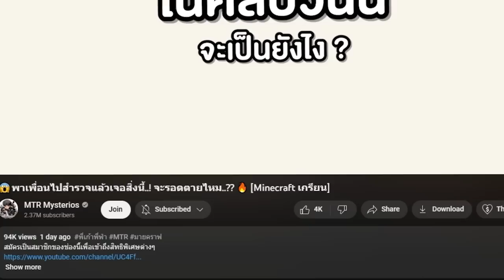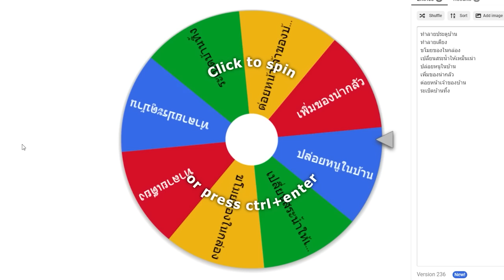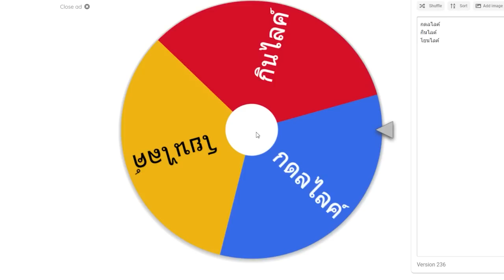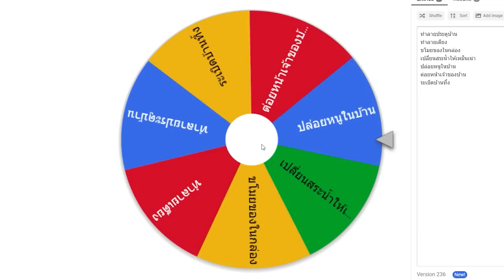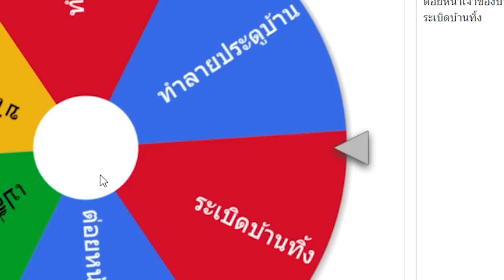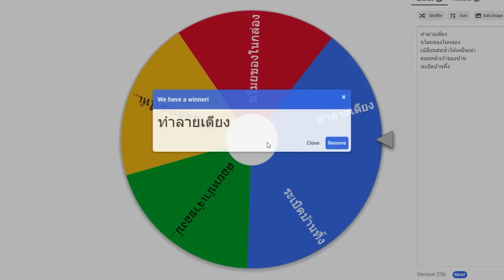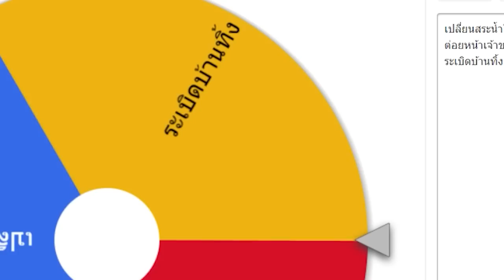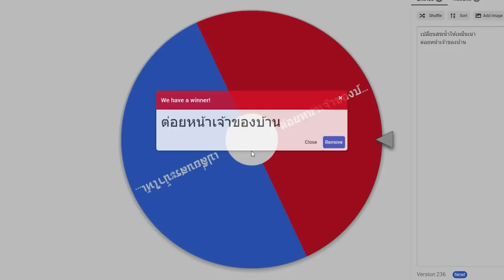🔥หลอกเพื่อน? เข้าแมฟต้องห้าม ไปเจอ "มือแปลก" สุดกวน จะรอดไหม? [Minecraft เกรียน]